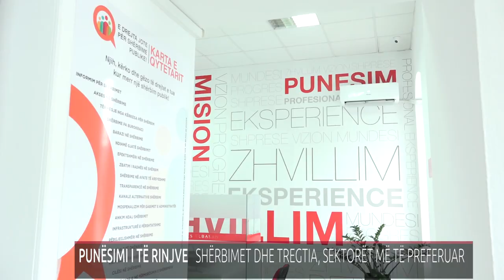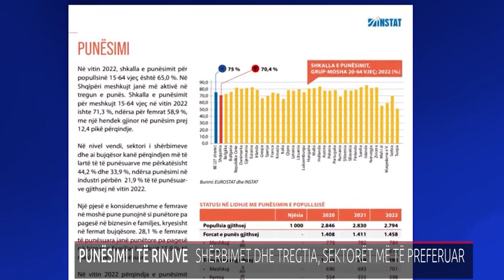PUNËSIMI I TË RINJVE